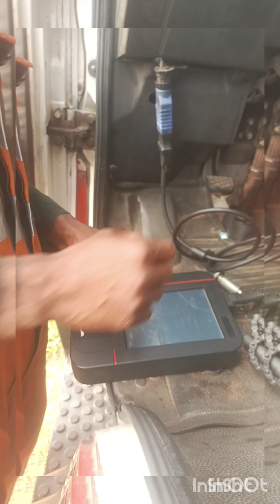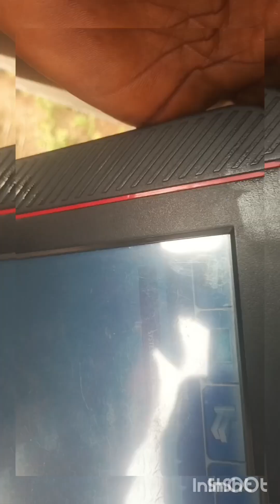MERCEDES BENZ 814 ECOPOWER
How to rectify issues of combustion gases in fuel lines injection system.